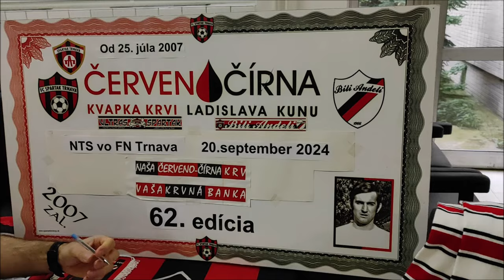20240920 Darovanie krvi fans FC Spartak Trnava No 62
Od leta 2007 spoločne darovávajú svoju "červeno-čírnu" krv fanúšikovia futbalového klubu Spartak Trnava. Bola to 62. edícia, čo je už tradícia, ktorá nemá na Slovensku obdoby. Klub ako uznanie svojim priaznivcom za tento šľachetný skutok vždy venuje voľnú vstupenku na najbližší súťažný zápas. Teraz to bude nedeľný ligový súboj s Banskou Bystricou. Navyše osem vyžrebovaných dostane klubové suveníry.